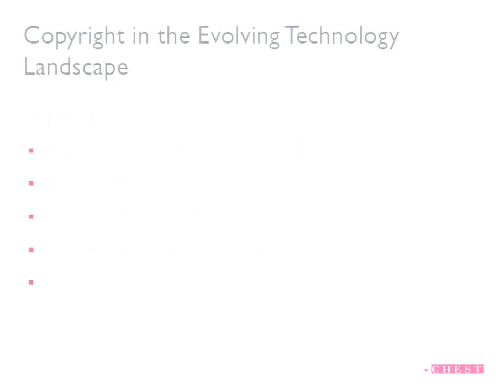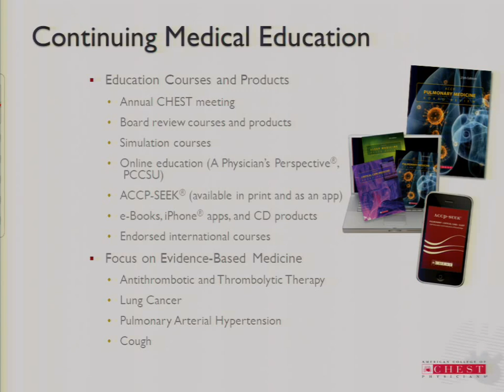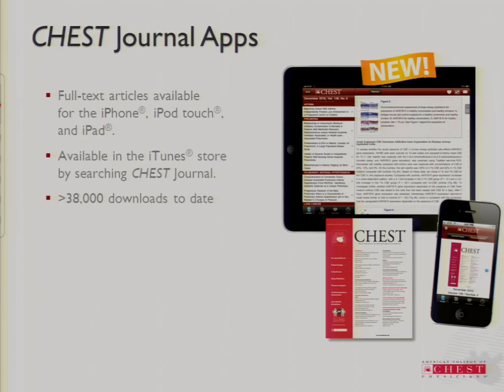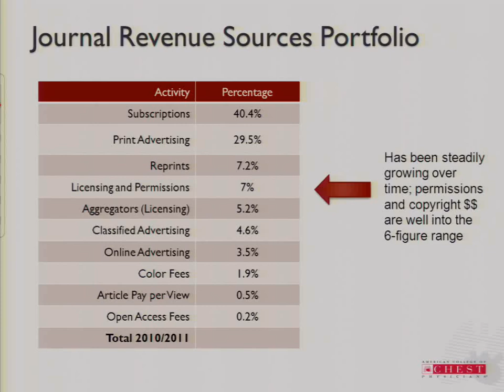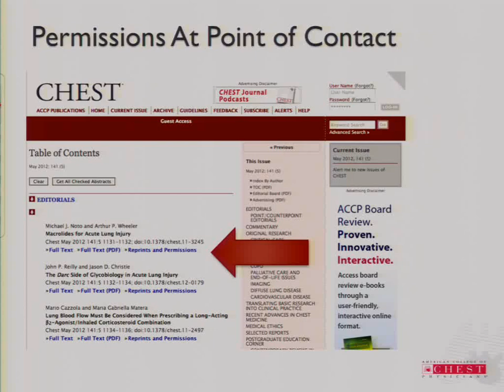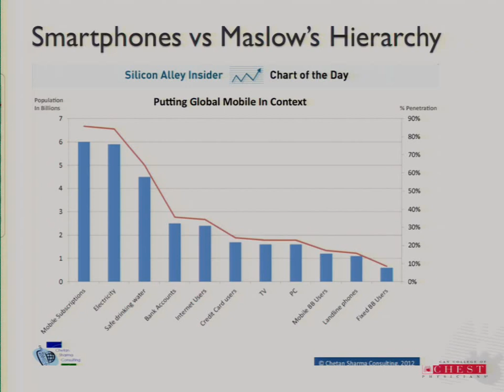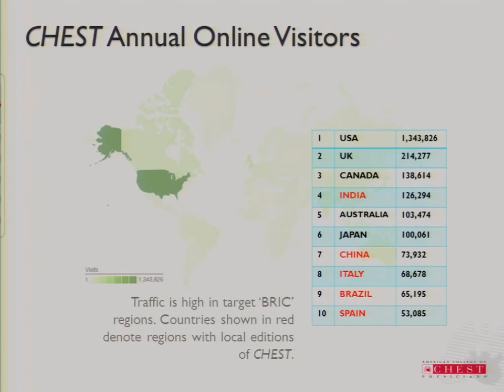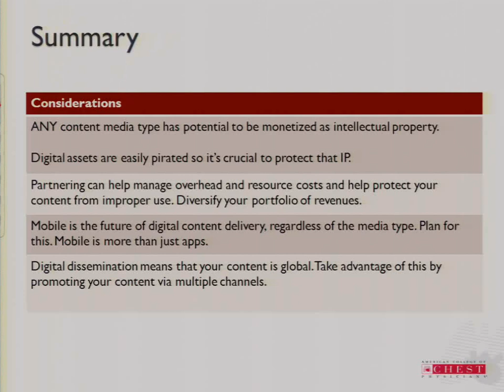Copyright in the Evolving Technology Landscape - Stephen Welch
In this evolving publishing environment, integrating copyright into your content monetization strategies around multimedia, global markets, and organizational policy has become increasingly complex.

In this half-day seminar, publishing leaders will share brief case studies of their challenges, the strategies created, and the results - or expected results - of their approach to balancing copyright, content monetization, and their publishing brand in an increasingly flat global marketplace.

You should join this seminar if you are:

Managing multimedia content rights

Incorporating value-add, supplemental content types into your publications

Seeking creative ways to protect your content in an environment of global consumption

Evaluating where Creative Commons and Open Access fit into your content distribution policy

Discover how your organization fits in among these leaders and your other publishing colleagues. Secure a seat for this seminar to learn and gain answers to your questions and concerns.